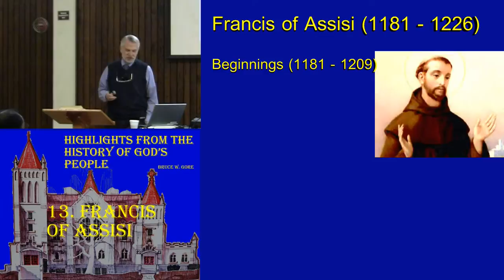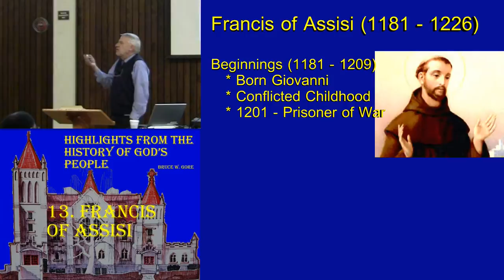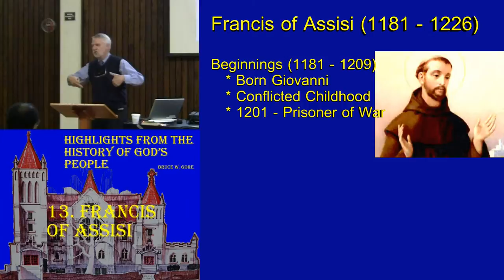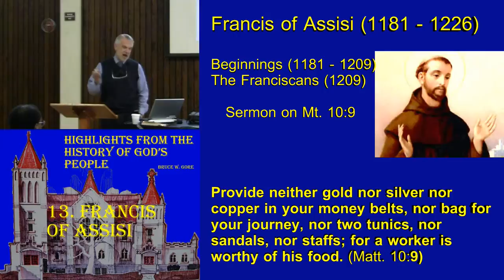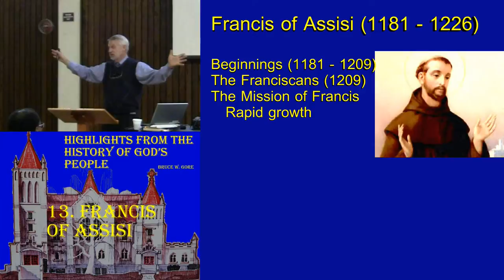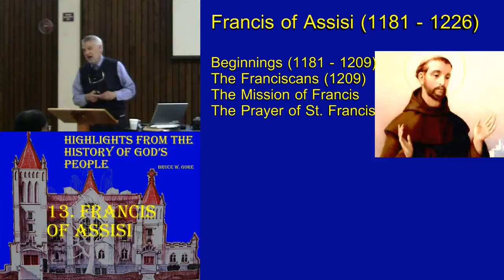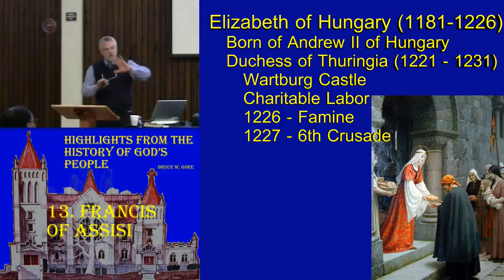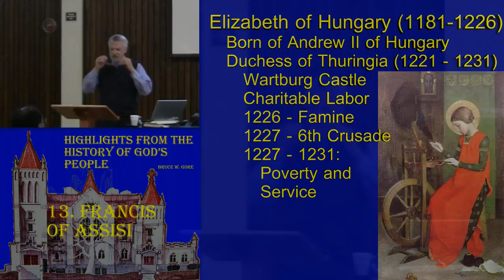13. Francis of Assisi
One of the most beloved personalities of Christian history, Francis of Assisi, started a movement that shaped the Christian conscience in a manner that continues to resonate through the ages. His devotion to Christ and to others left a mark and a standard for heartfelt compassion and service that has inspired countless millions to this day. In this brief summary, we have a chance to see the beginnings of this great servant of humanity, and reflect on how his example can lead each of us to seek out those opportunities to be an instrument of God's peace and grace.